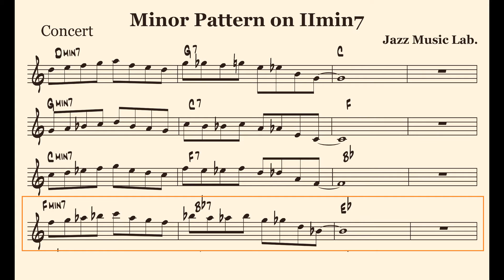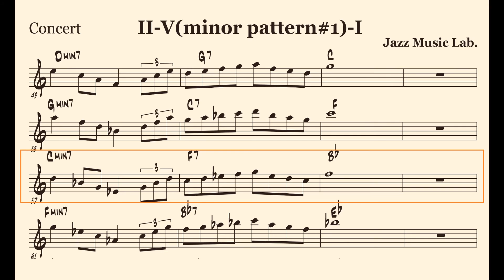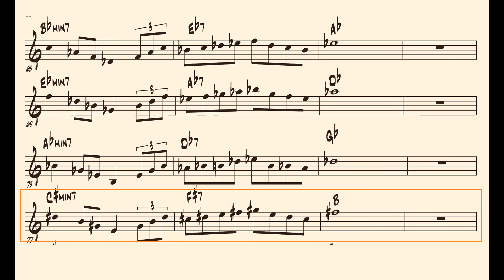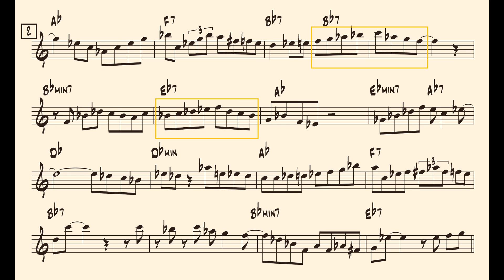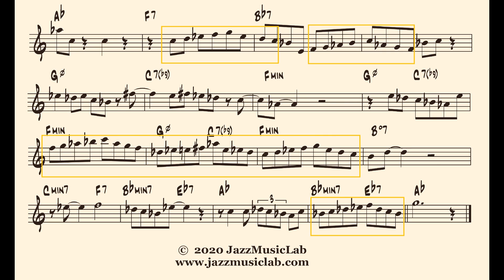(Concert)[Practice Session Vol. 1]Ep 2 "Minor pattern for Dorian and Mixolydian Sound"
This is 2nd episode of  Vol. 1 "A Fascinating Minor Pattern"
In this episode we aim for the Dorian/ Mixolydian Sound with the simple minor pattern.
*Contents(Concert key instruments)
00:45   II(pattern)-V7-I practice(tempo 100)
05:00   II(pattern)-V7-I practice(tempo 120)
08:22   II-V7(pattern)-I practice(tempo 100)
12:30   II-V7(pattern)-I practice(tempo 120)
16:02   Solo Example("Indiana" change) tempo 120
18:27   Solo Example("Indiana" change) tempo 180
20:15   Solo Example("Indiana" change) tempo 240

Hope this helps your practice.

Jazz Music Lab team